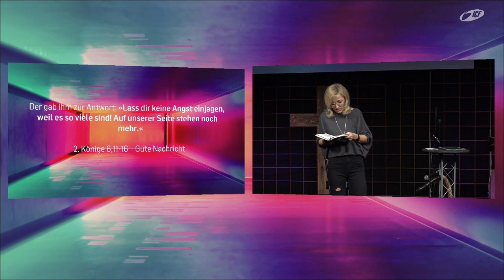Perspektive Ewigkeit - Lebst du schon in der Ewigkeit? (Michaela Rescigno)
Lebst du schon in der Ewigkeit? Hast du schon die Ewigkeit in deinem Herzen angenommen? In dieser Message zeigt Michaela Rescigno uns wie wir diese Ewigkeit praktisch in unserem Leben anwenden und wie wir den Überfluss von Gott nutzen können.

Bibelstellen:
2-Könige 6,11-17
Prediger 3,11
Johannes 17,3
2.Korinther 4,18
1.Johannes 5,11